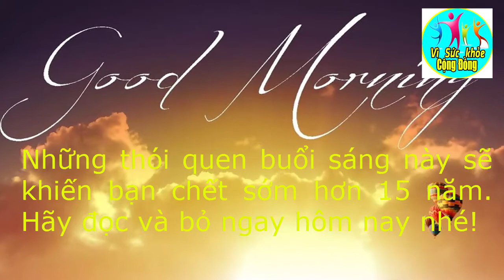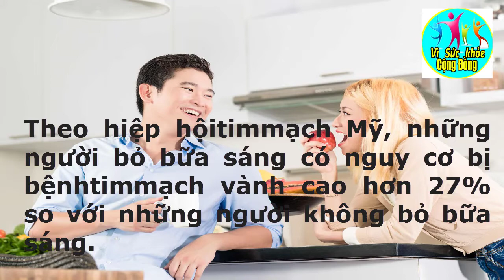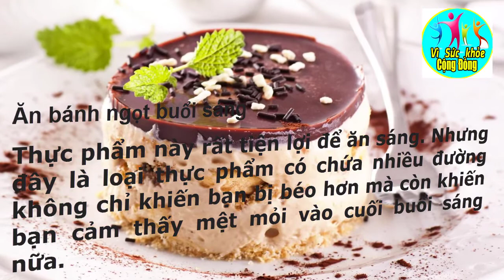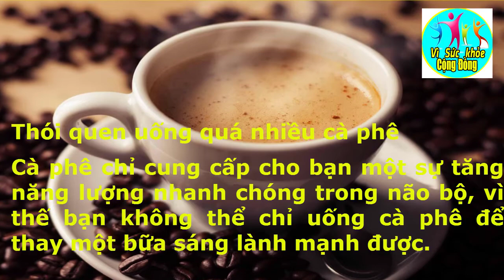Người Việt tự giết chết mình chỉ vì những thói quen buổi sáng khi thức dậy mà ai cũng mắc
Người Việt tự giết chết mình chỉ vì những thói quen buổi sáng khi thức dậy mà ai cũng mắc mong rằng qua video này các bạn sẽ tránh được thói quen gây hại cho sức khỏe của bạn khi mỗi sáng thức dậy
Theo dõi Fanpage để xem nhiều hơn những video từ chúng mình
Mọi người xem thêm những video từ kênh của mình tại đây nhé: